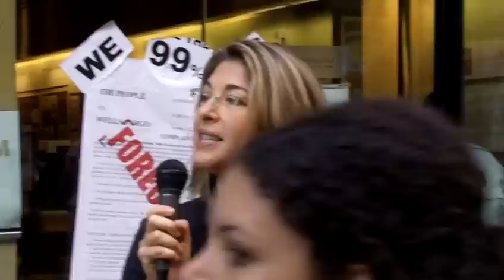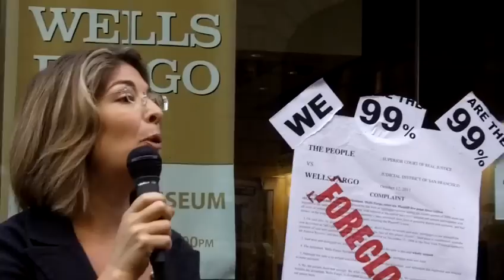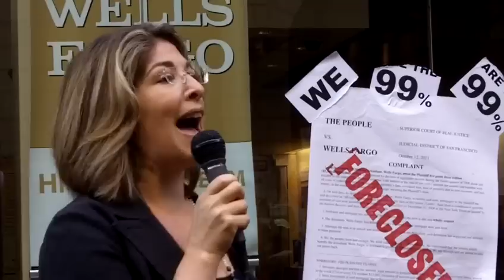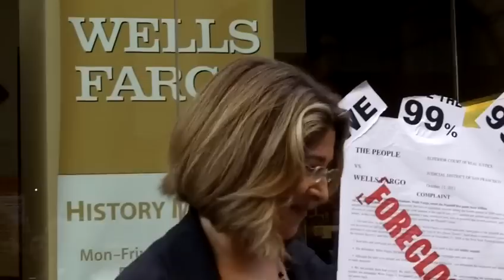Naomi Klein at Wall Street West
San Francisco, October 12, a crowd of Occupy Wall Street protesters prevents Wells Fargo Bank from opening. Naomi Klein is on hand to give this rousing speech...